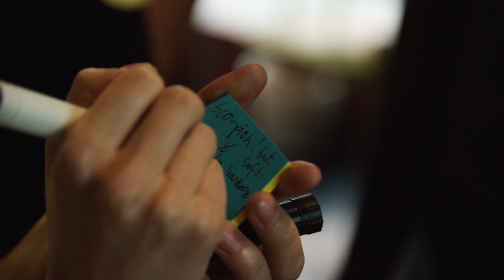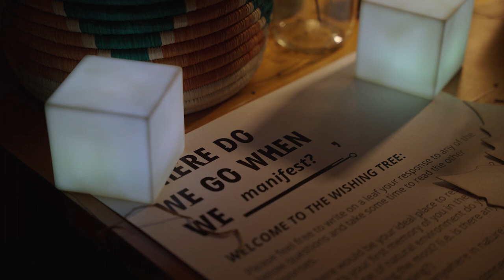Where Do We Go When We ____? | Grounding Technologies | Watershed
Grounding Technologies is a Bristol Creative R+D and WECA project that investigates how creative technology might support place based, just climate action. The following is a film about one of six development projects funded through the programme:

Where Do We Go When We ____?

An investigation into how creative technology might support marginalised and neurodiverse communities to navigate nature experiences and climate action.

Emma Blake Morsi, Ruby Spencer, Olamiposi Ayorinde